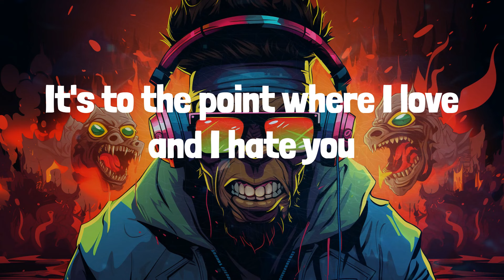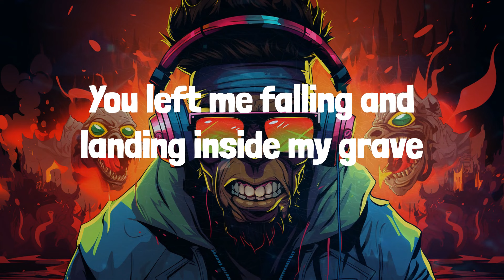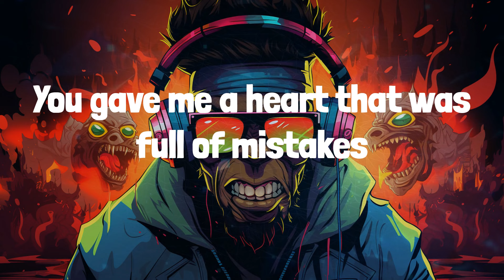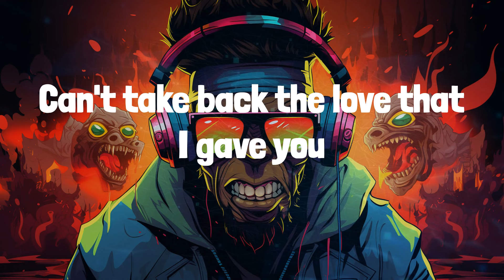Juice Wrld - Lucid Dreams (Lyrics)